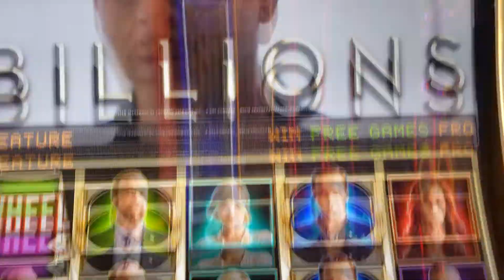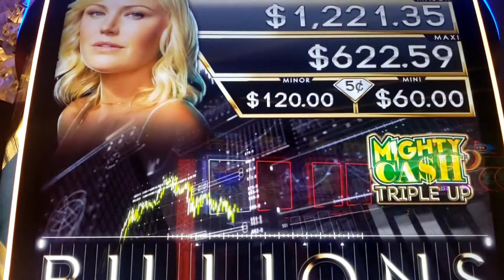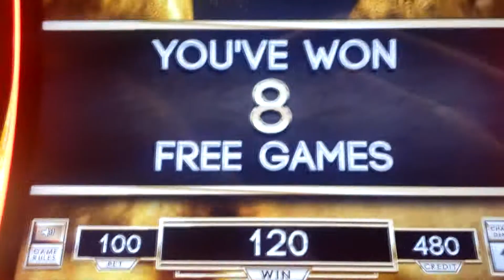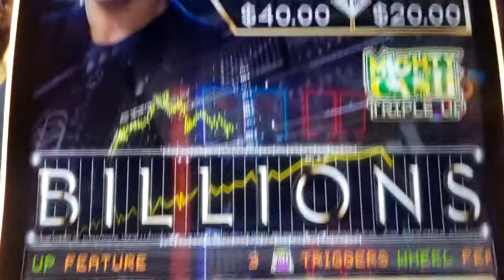Quick Look at Billions Mighty Cash Triple Up Slot Machine!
Lets see how Billions does for us!